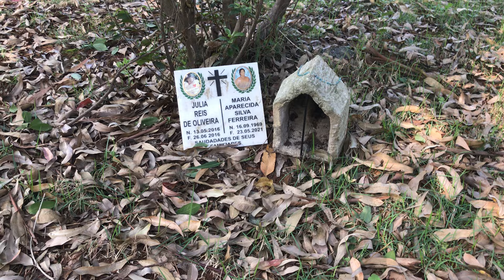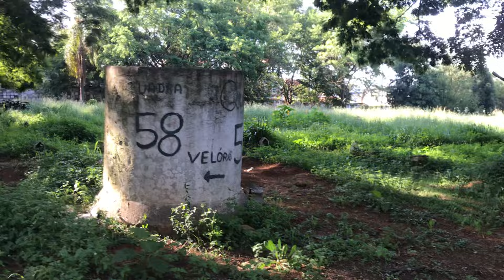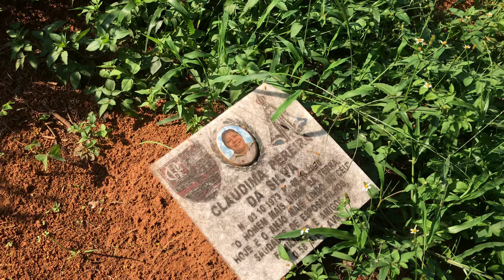O MATAGAL TOMA CONTA DO CEMITÉRIO DA VILA FORMOSA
CURTA,
COMPARTILHE,
COMENTE,

Instragram @canaldosmatiolas